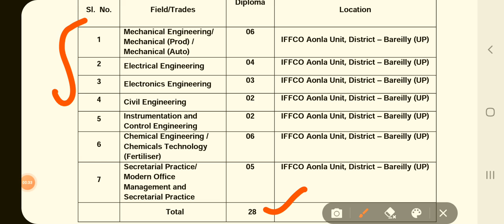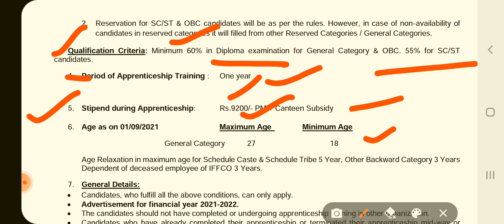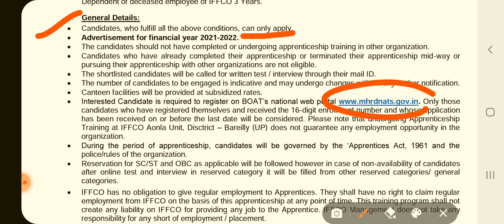Vacancy for Diploma candidates in IFFCO | Job Karega INDIA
This video is about the job vacancy in IFFCO Limited. Everything is mentioned in this video.